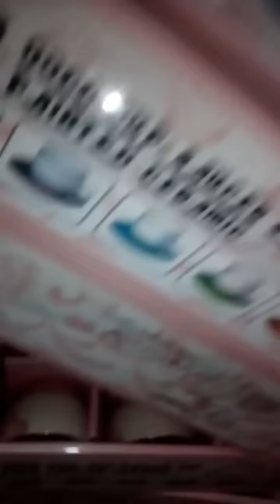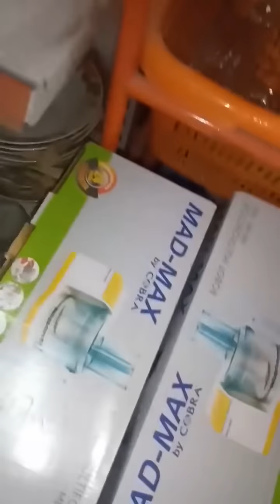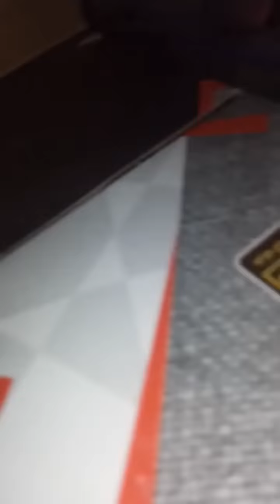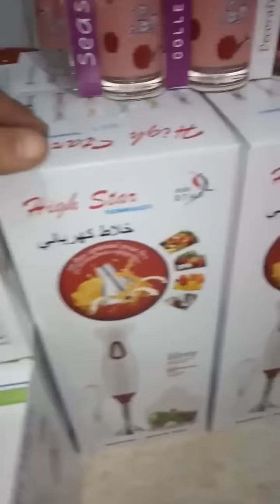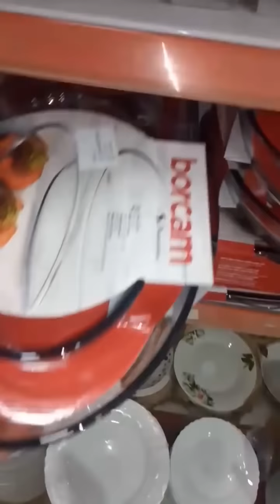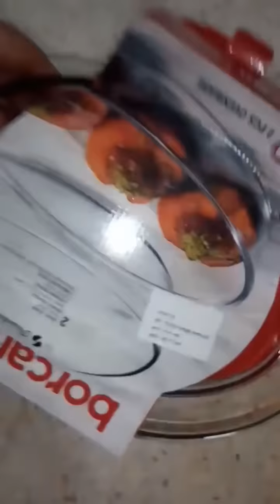غير جديد أواني متنوعة مع الاسعار دخلوا تفرجوا من محل بسكرة 0667651891 مرحبا بالجميع 🌹🇩🇿